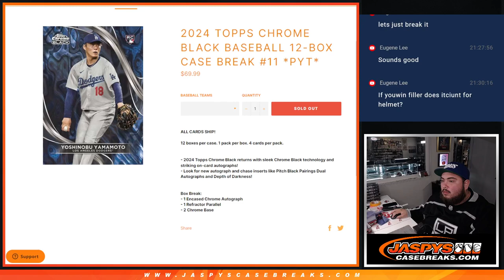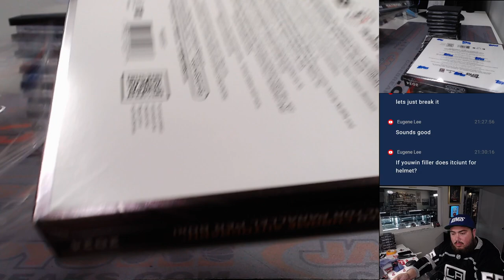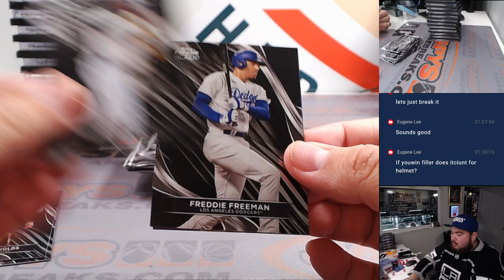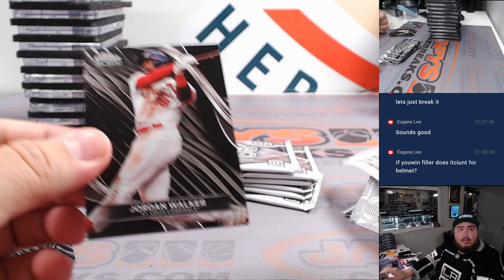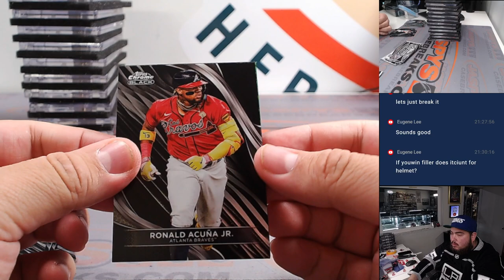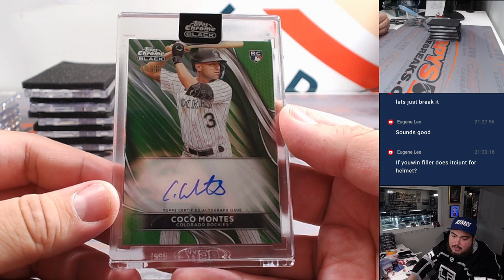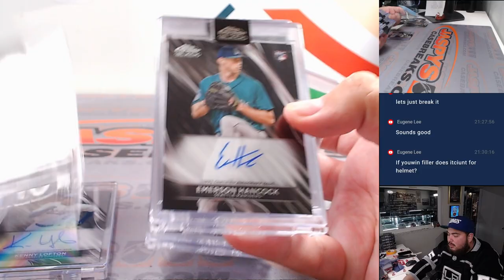F. 4/26/24 - 2024 Topps Chrome Black Baseball 12-Box Case #11 *PYT*